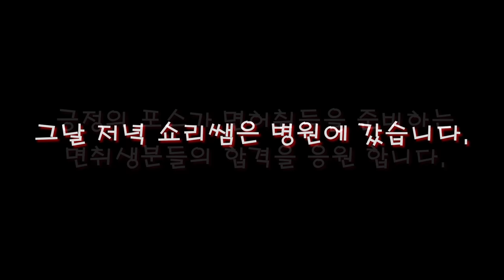고3 학생 주행교육중 추돌 사고!!!